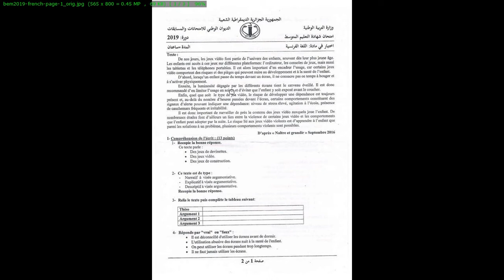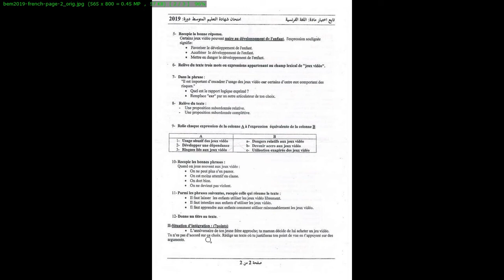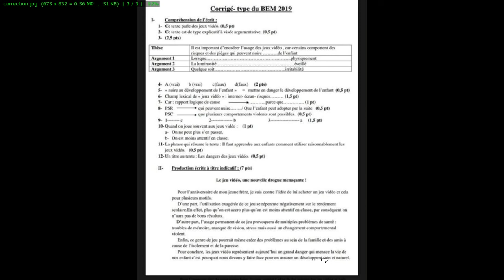BEM 2019+ solution امتحان شهادة التعليم المتوسط 2019 مع الحل